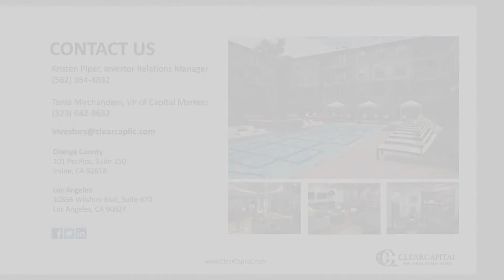Clear Capital LLC | Property Overview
Clear Capital, LLC is a private equity real estate investment firm specializing in direct equity investments in multifamily real estate and real estate-related investments.

The Company’s focus is on the acquisition, renovation, repositioning, and  management of multifamily housing assets throughout the Western, Mountain and Sunbelt regions of the United States.

Clear Capital, LLC owns and operates a diverse portfolio of  multifamily assets across the risk spectrum from Value-Add to  Core and is solely focused on utilizing its wealth of experience –  collectively over 100 years from the firm’s four founding  partners -  to create higher returns by improving communities with amenities and  services desired by today’s apartment residents.